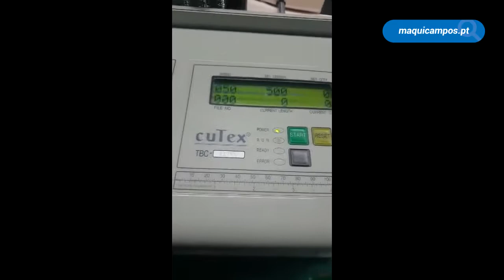Cutex TBC-127VF - Máquina de Corte de Persianas Verticais com Dobragem e Perfuração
Cutex TBC-127VF